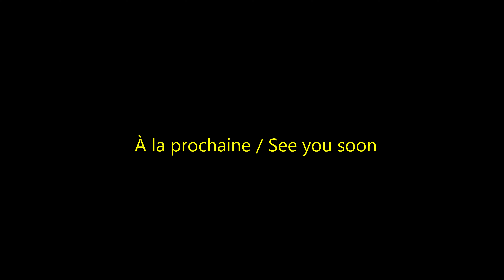INCENDIE / FIRE / CENTRE-SUD / MONTREAL / 10-13 / THIRD ALARM / APRÈS-COUP / MFD / SIM / 20190603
Ce matin à mon réveil vers 06:30, je lis qu'un incendie fait rage dans Centre-Sud, je me dis envoye go.
La douche pis la marche jusqu'au lieu de l'incendie me prend 55 minutes.
Bien entendu à mon arrivée sur les lieux, tout était terminé. Vous verrez donc ici les lieux de ce 10-13 entre les
heures suivantes,07:40 et 08:27 plus précisément. Une personne a été sérieusement blessé lors de l'incendie
et aux dernières nouvelles, la personne reposerait, dans un état très critique.
This morning when I wake up around 06:30, I read that a fire is raging in Central South, I say sent me go.
The shower and the walk to the place of the fire takes me 55 minutes.
Of course when I arrived on the scene, everything was finished. You will see here the places of this 10-13 between
following hours, 07:40 and 08:27 more precisely. One person was seriously injured during the fire
and to the last news, the person would rest, in a very critical state.